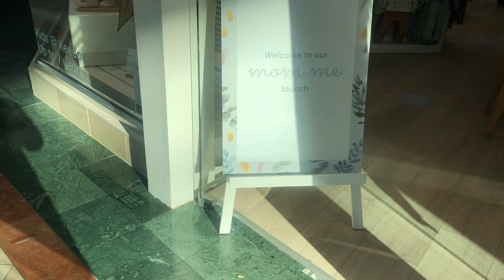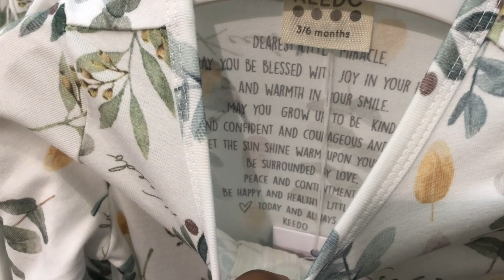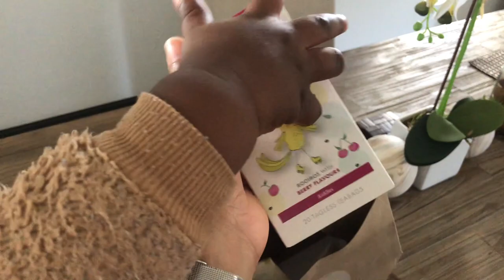VLOG | Nanny Update | Story Time | Keedo Mom.Me Launch | South African YouTuber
PS: I apologize for the sound on the sit down part of the video... it’s awful. We are learning :)

I attended a Mom.Me launch, a new range by Keedo International. Also watch till the end to hear my NANNY DRAMA that never ends... I hope you enjoy the video ♥️

Hey beautiful,

Thanks for popping into my channel. I’m a 28 year old first time mom. On this channel I share real & relatable content regarding motherhood, marriage, home decor, lifestyle & all things I love and enjoy.